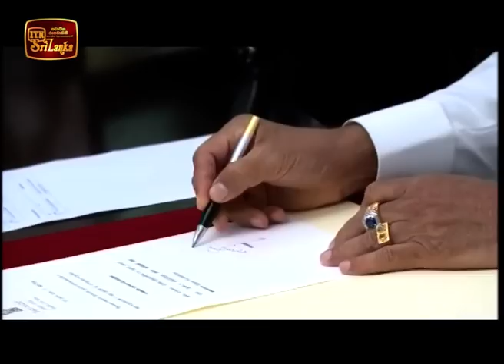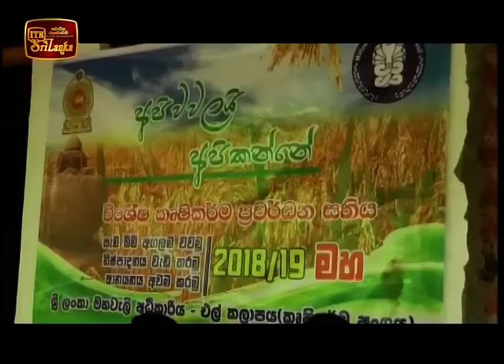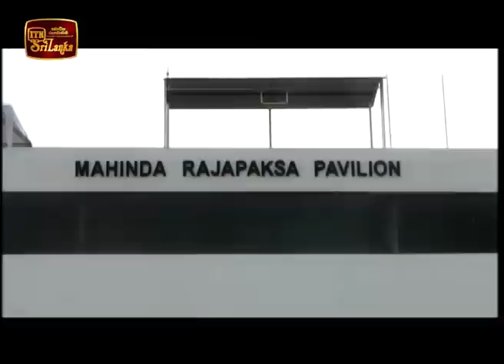ITN News 2018-11-03 | 12.00 PM